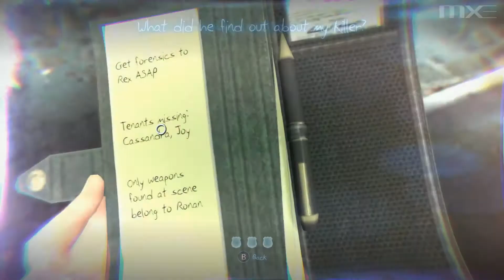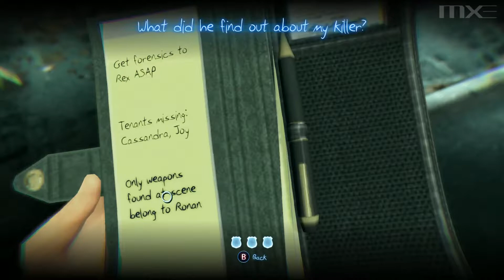Murdered: Soul Suspect (PC) - Chapter 1: The Bell Killer Gameplay Walkthrough [1080p HD]